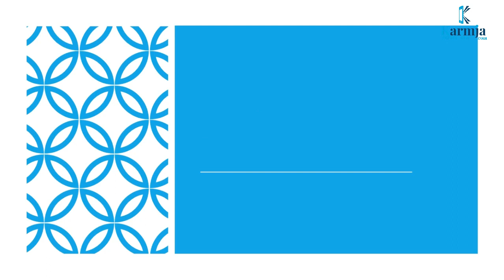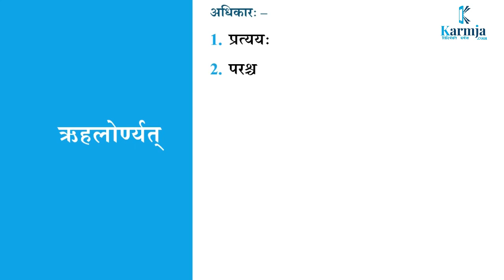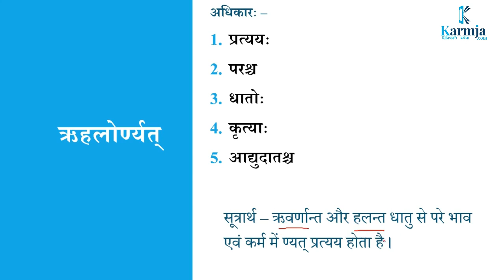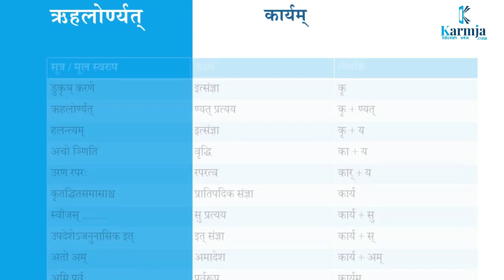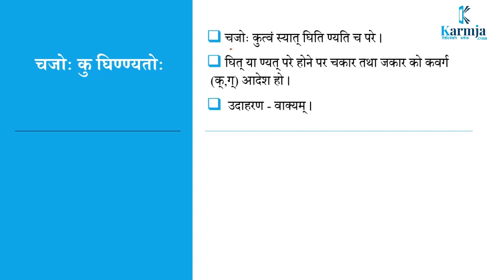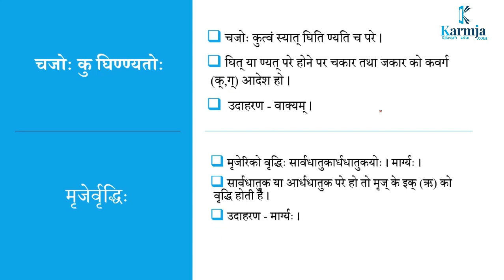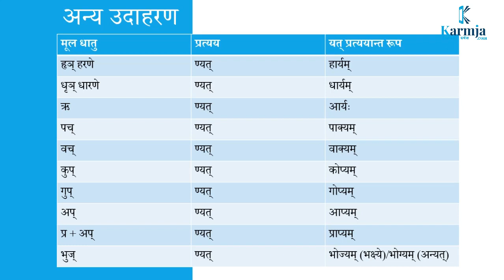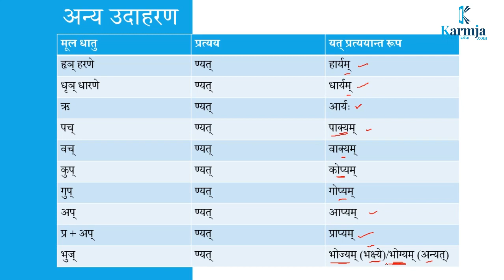ऋहलोर्ण्यत् | कृदन्तप्रकरणम् | संस्कृतव्याकरणशास्त्र | सिद्धान्तकौमुदी | Rihalornyat | Vyakaran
इस Video में संस्कृत व्याकरण शास्त्र के कृदन्तप्रकरण पर आधारित ऋहलोर्ण्यत्य सूत्र का व्याख्यान बहुत ही आसान व्याख्या से समझाने का प्रयास किया गया है । इसमें सूत्र के सूत्रार्थ के साथ उदाहरणों को बहुत ही विस्तार से समझाया गया है । साथ ही इस सूत्र के साथ पढ़े गये  आवश्यक सूत्रों का भी उल्लेख इसमें यथास्थान किया गया है । साथ अन्य उदाहरणों से इसे और अधिक पुष्ट करने की कोशिश भी इसमें है । आशा है RPSC की School Lecturer की संस्कृत, संस्कृत व्याकरणशास्त्र, संस्कृत वाङ्गमय इत्यादि विषयों से तैयारी कर रहे छात्रों को यह प्रयास पसन्द आयेगा ।
video से Related Notes पाने के लिए एवं Online Test देने के लिए हमारी Website पर Visit करें ।